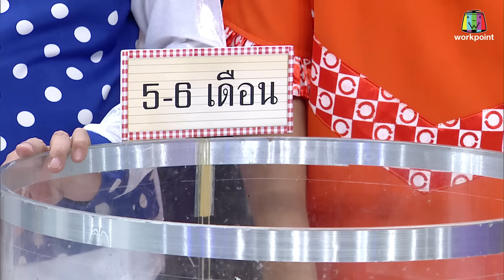ชิงร้อยชิงล้าน ว้าว ว้าว ว้าว | พยัคฆ์ร้าย สายลับ 023 | 2 ก.ย. 61 Full HD